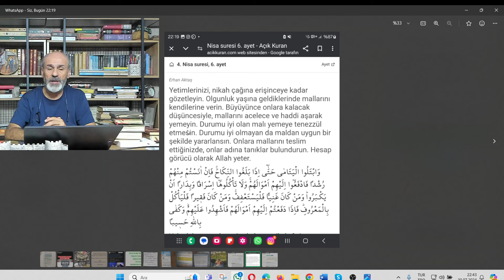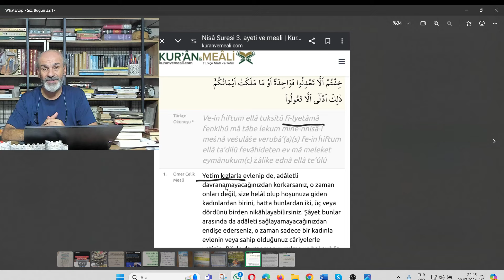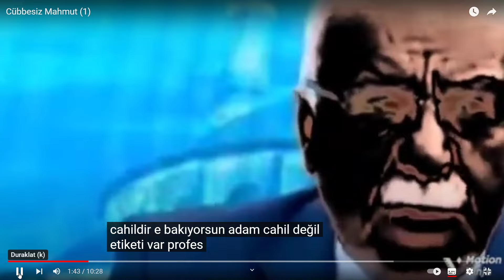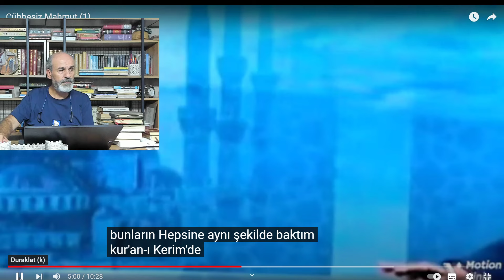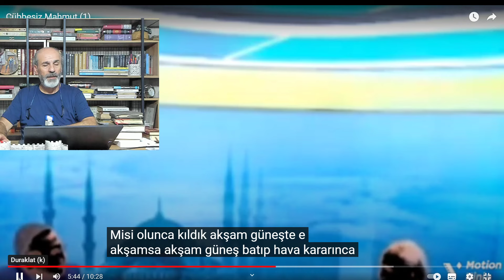Cübbesiz Mahmut; Ünlü Osman hoca yaş 70 i geçmiş Kuranda abdestin farzı yok diyor yazık olmuş 70yıla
Cübbesiz Mahmut; Ünlü Osman hoca yaş 70 i geçmiş Kuranda abdestin farzı yok diyor yazık olmuş 70 yıla.